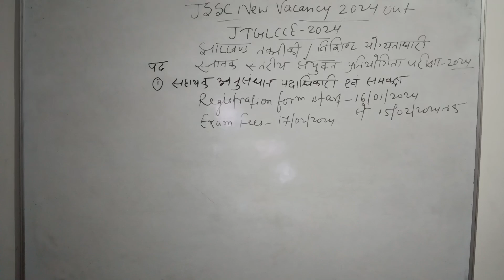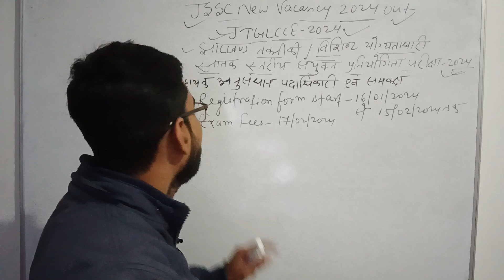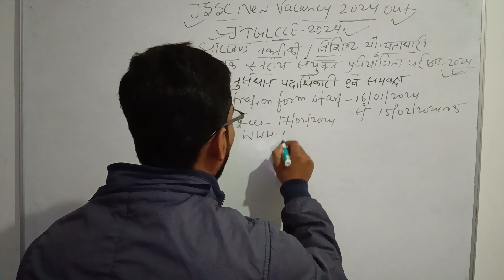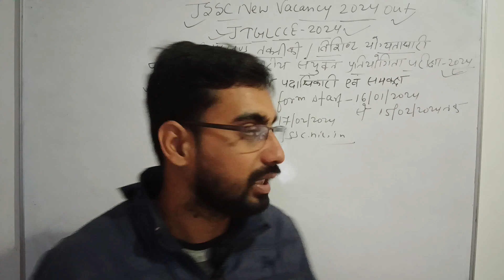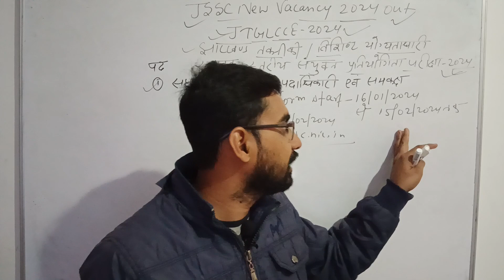JSSC New Vacancy 2024 Out JTGLCCE 2024 जाने FORM कब से भरना START होगा झारखंड तकनीकी स्नातक स्तरीय